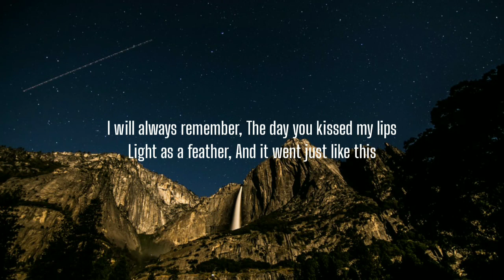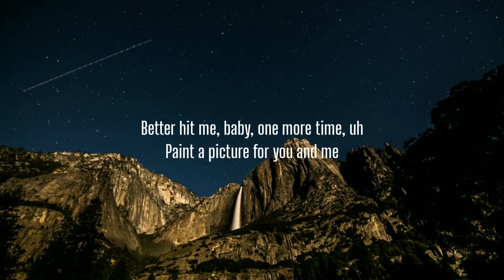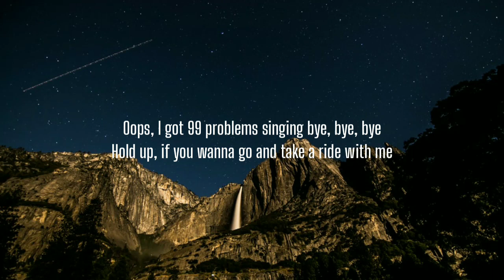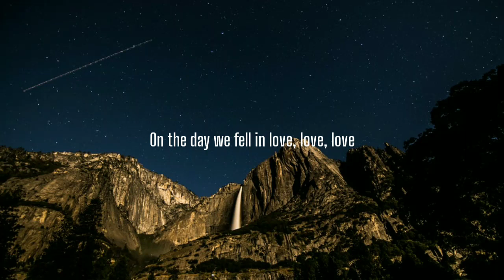Anne-Marie - 2002 (Lyrics)